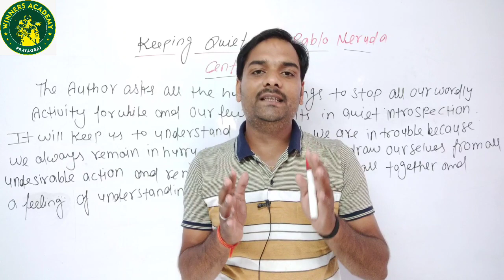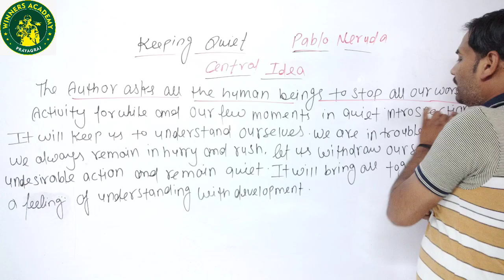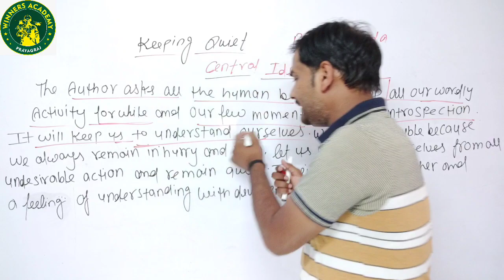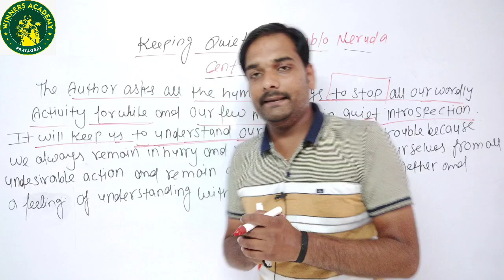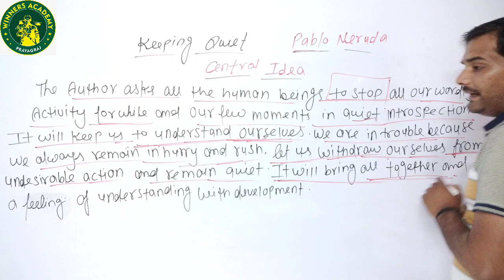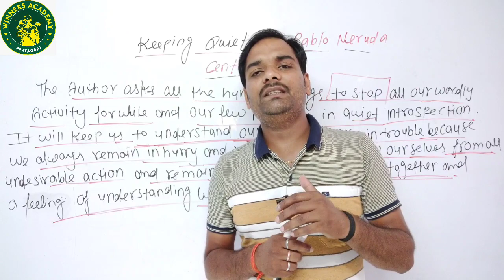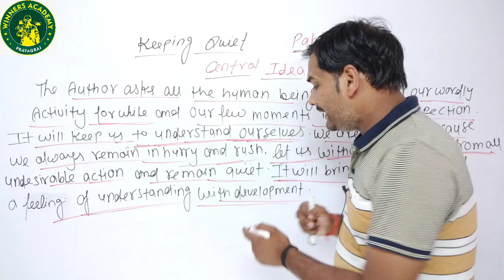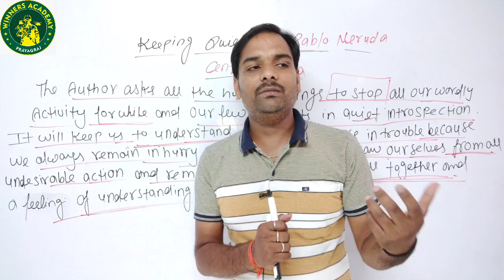keeping quiet || Central idea || Up Board || Class 12 || By Sameer Sir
in this video we have provided best video of verb from syntax in a very simple way that how to wrote attractive and impressive  and with trick for up board  upcoming board exams so watch complete video till last